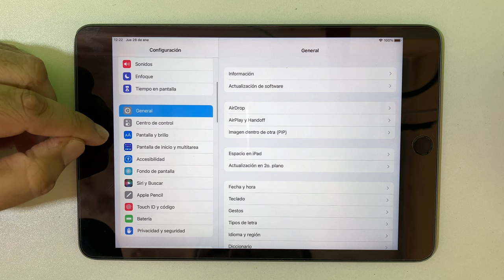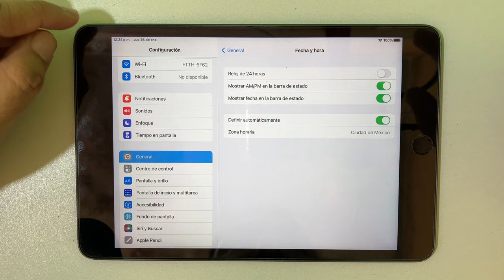Cómo cambiar reloj de 24 horas a 12 horas en iPhone